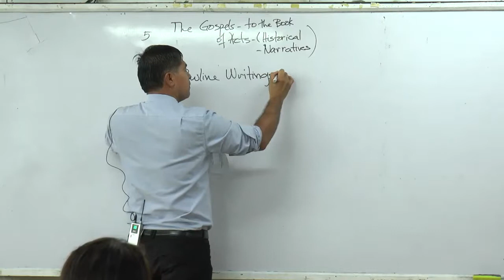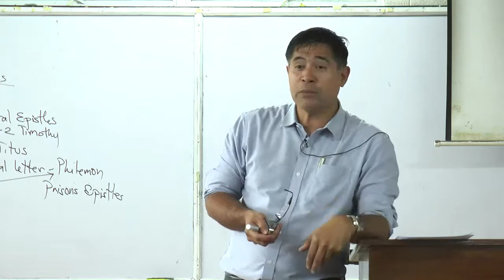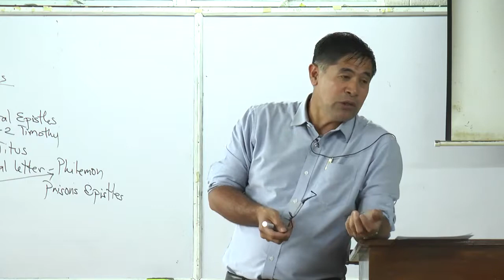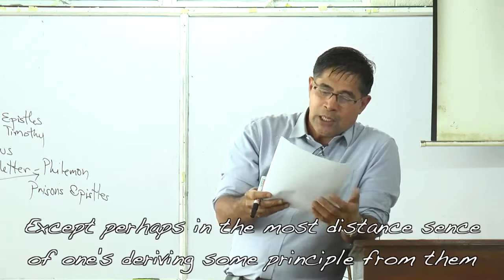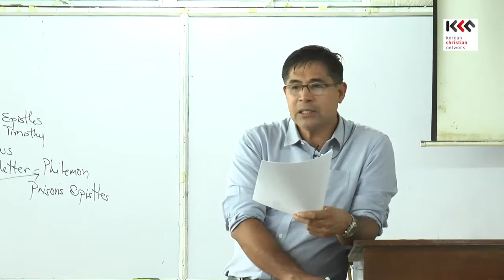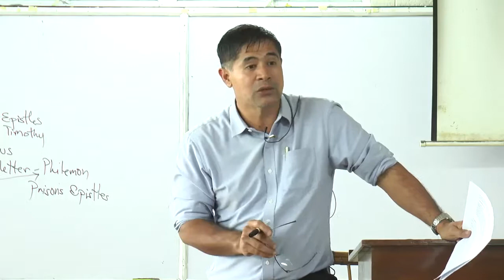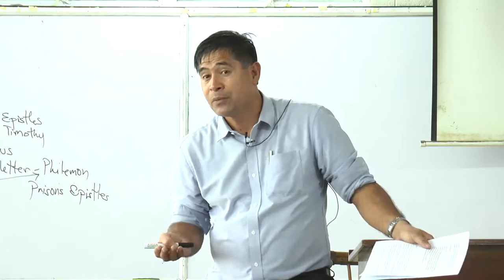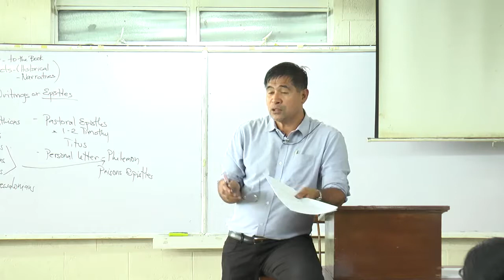Bible Intro209 Book of Acts2